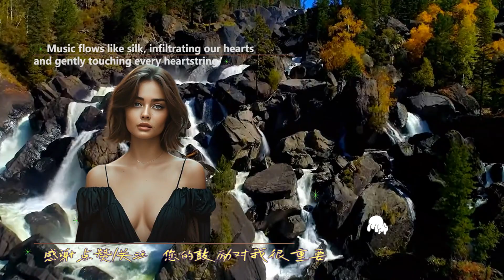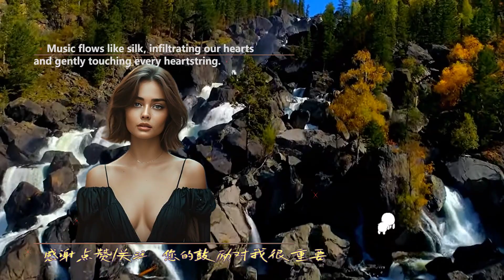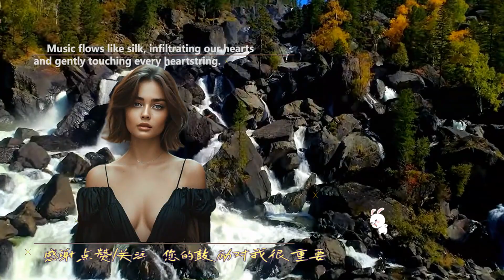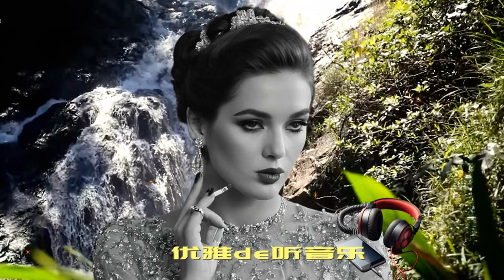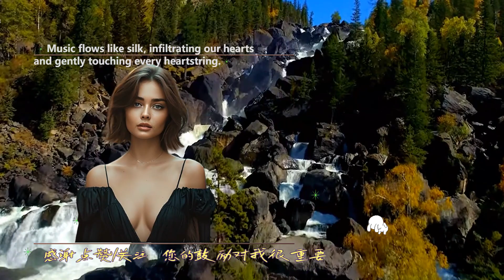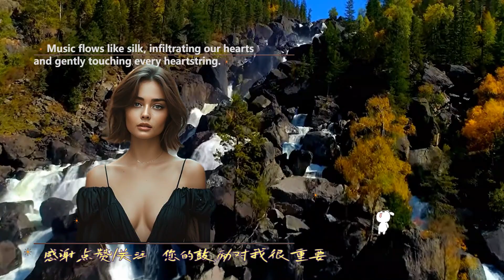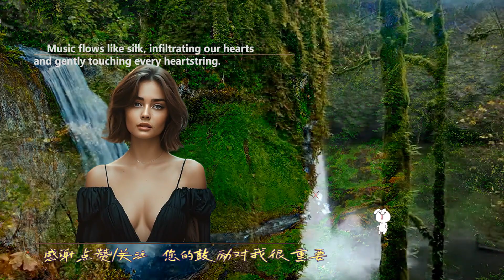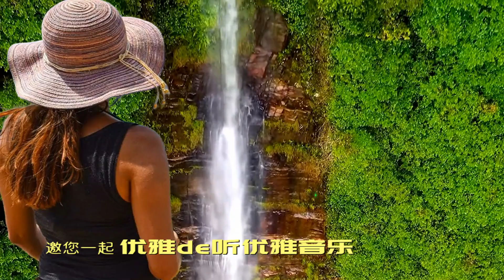优雅de听优雅音乐 - Davit Barqaia - Follow Me & My Time